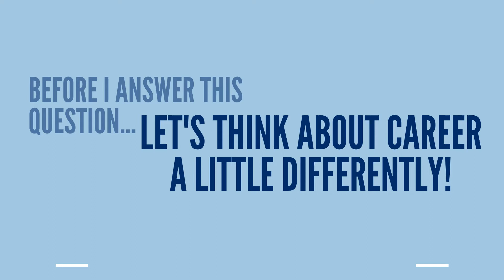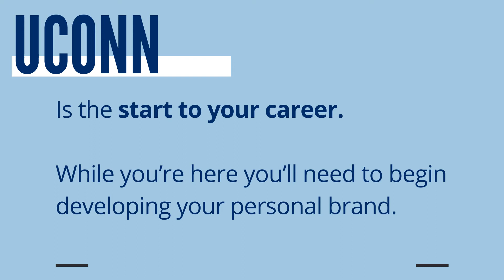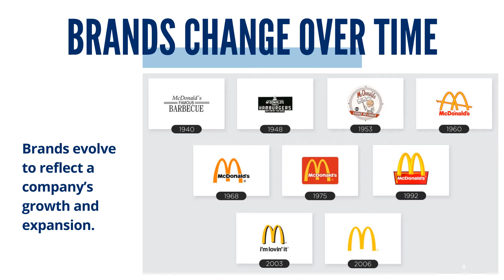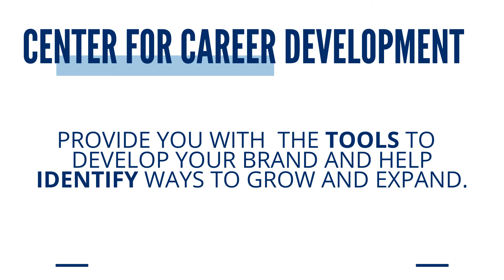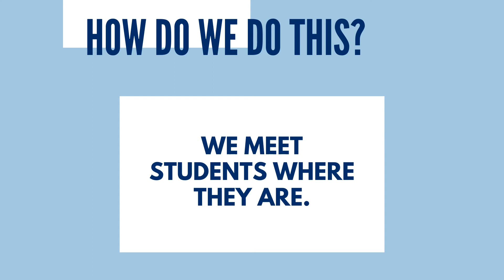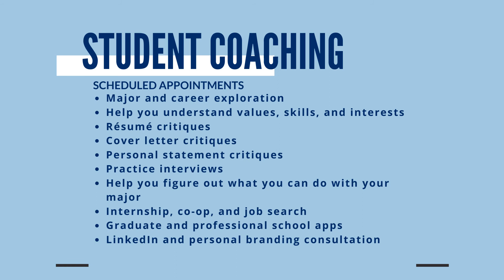Career Development Overview - Summer 2021